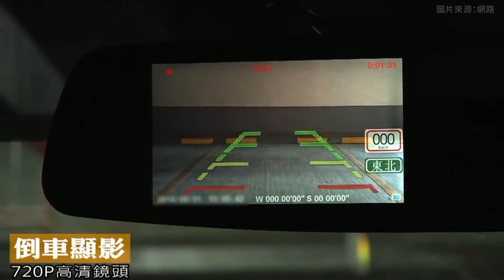ODEL M6 - GPS測速 ADAS雙鏡頭行車記錄器 (更新影片)